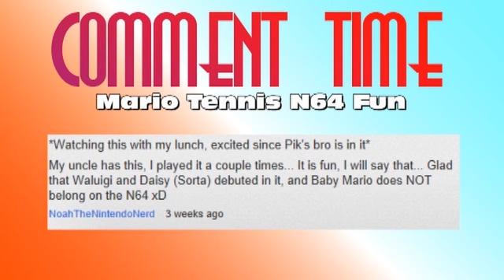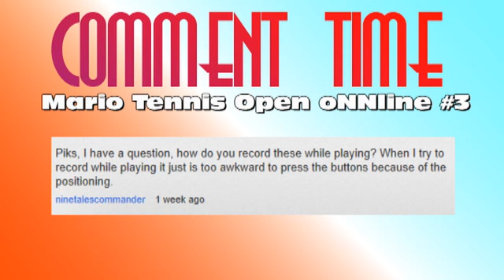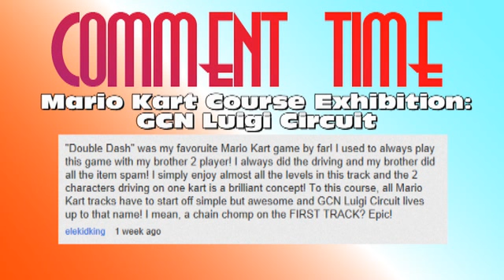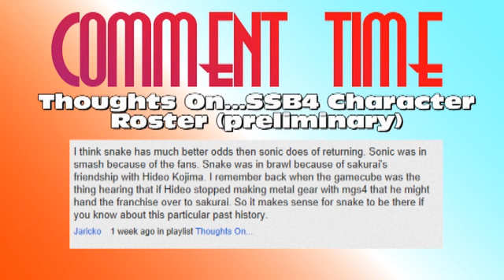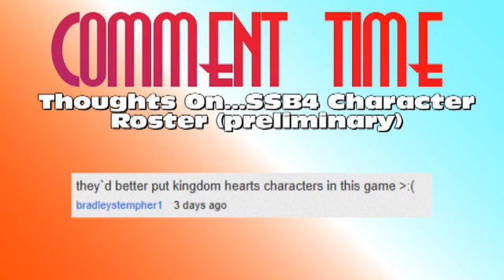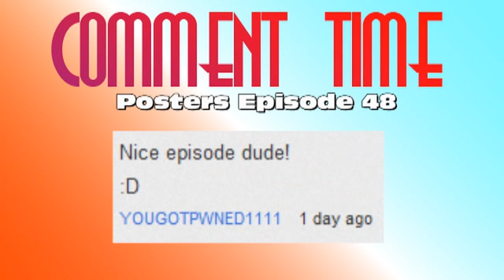Comment Time (June 2012)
Six months down. six more to go for 2012.